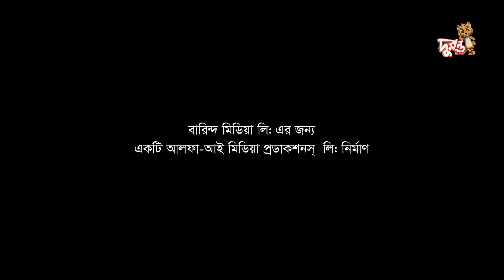বাবা থাকে বাসায় - ০১ | ধারাবাহিক নাটক | তৌকির আহমেদ | বিজরী বরকতুল্লাহ । মৌমি । রোহান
ধারাবাহিক নাটক : বাবা থাকে বাসায়
অভিনয়: তৌকির আহমেদ, বিজরী বরকতুল্লাহ, নাফিসা জাহান মৌমি, রিজওয়ান রোহান প্রমুখ
ক্রিয়েটিভ ডিরেক্টর : অমিতাভ রেজা চৌধুরী